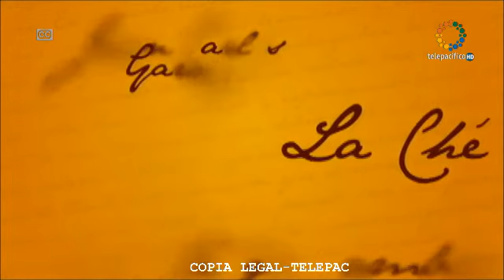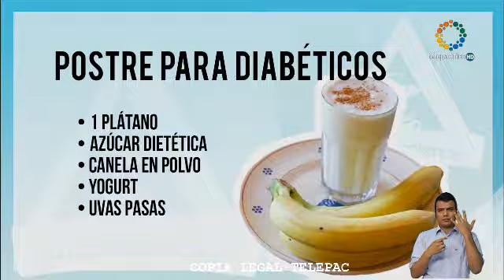Diabetes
Programa Amaneciendo de Telepacífico - Dra. Marcela Ramírez, médica internista y geriatra del centro Médico Imbanaco